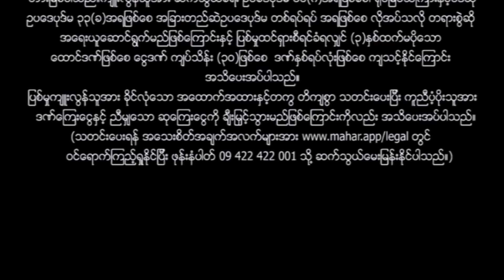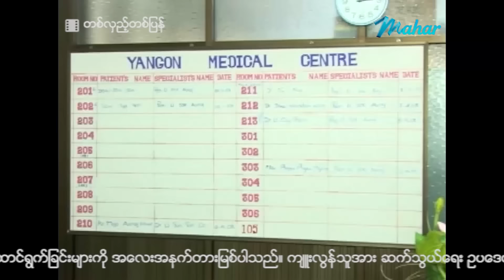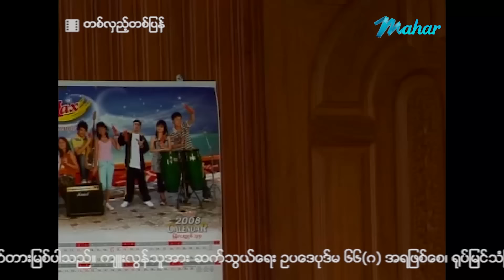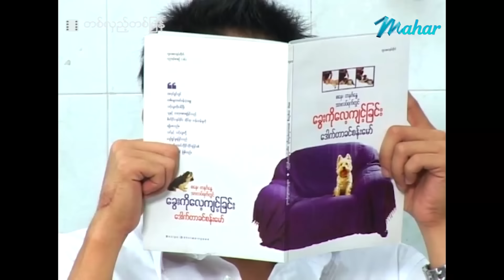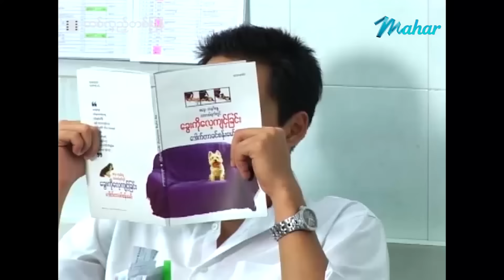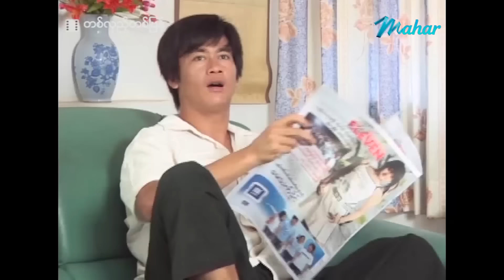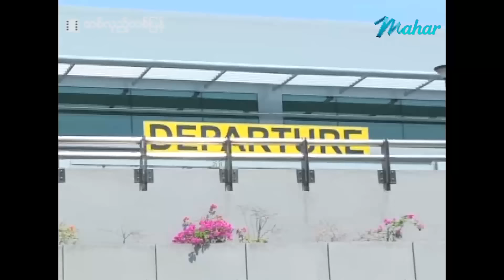မြန်မာဇာတ်ကား - စ/ဆုံး - တစ်လှည့်တစ်ပြန် - နိုင်းနိုင်း ၊ ပုလဲဝင်း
အလုပ်ထဲမှာမောက်မာရိုင်းစိုင်း အလုပ်သမားတွေကို လူလိုမဆက်ဆံတတ်တဲ့သူဌေးမတစ်ယောက် အတိတ်မေ့ပြီး သူ့အလုပ်သမားအိမ်ကိုရောက်သွားတဲ့အခါ..??

Presenting daily.